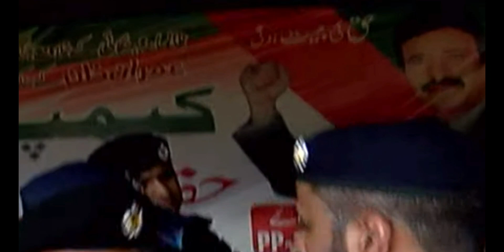PTI Ky Logon Nay Islamabad Police Ko Dhakay Or Galian Dayna Shuroo Kar Di